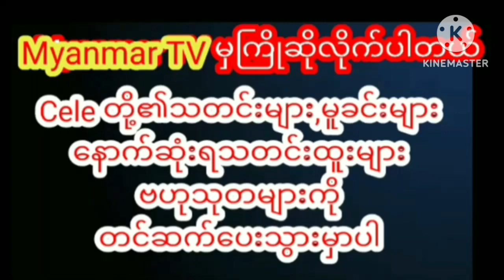နို့နှစ်လုံးပြုတ်ပျက်ထွက်အောင် အသားကုန် လှုပ်ခါရင်း DJ တီးနေတဲ့ DJ Violet#myanmarnews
သူမရဲ့စနေနှစ်ခိုင် ပြုတ်ပျက်ထွက်အောင် အသားကုန် လှုပ်ခါရင်း DJ တီးနေတဲ့ DJ Violet ရဲ့အမိုက်စား ဗီဒီယိုဖိုင်myanmar